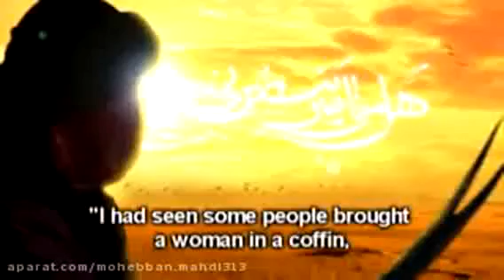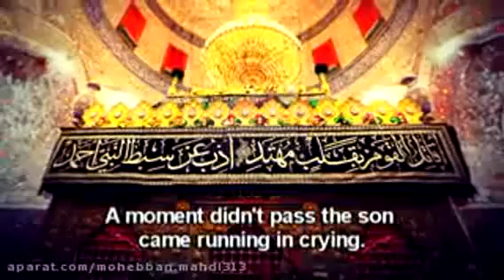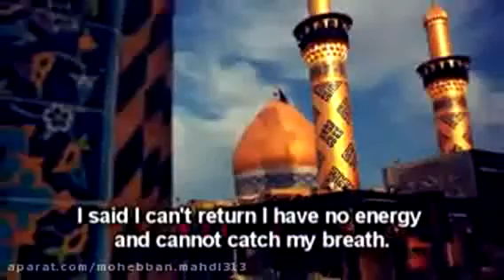داستان بسیار زیبا کرامت حضرت ابالفضل العباس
A very nice story Miracle of Hazrat  Abolfazl Al-Abbas by Persian language with English subtitle.